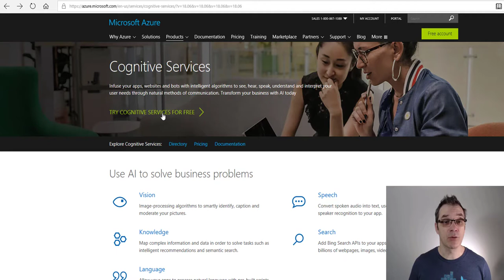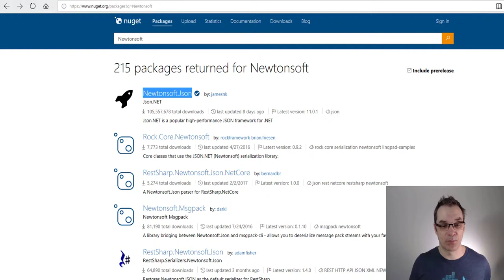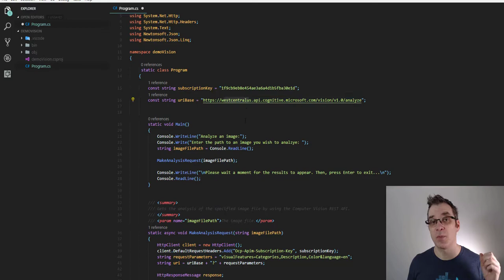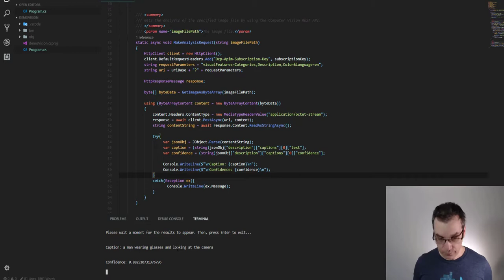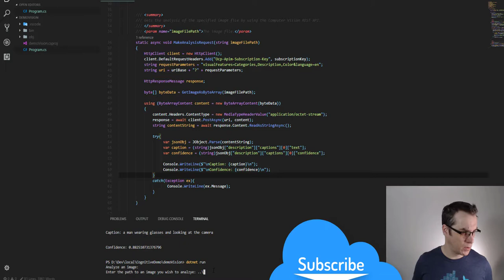Add AI to your App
In this Cloud5mins episode, I will show you how to add artificial intelligence (AI) to your application by using the Vision API from CognitiveServices of Microsoft in .NET Core.

- Camtasia 9
- Logitec C922 PRO
- Blue Snowball